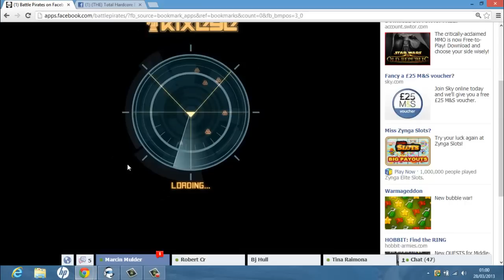URF VS KDR_DEADLYSEAS